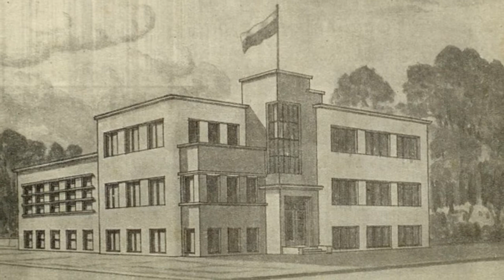Tarpukario modernizmo architektūra Šiauliuose